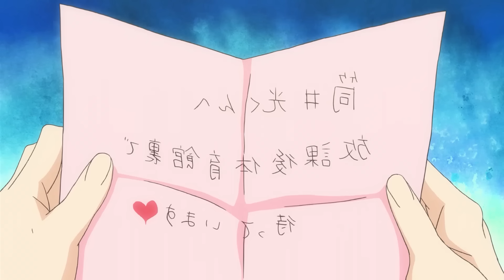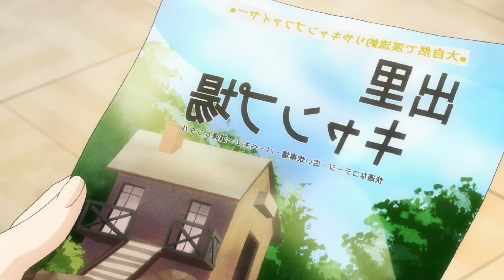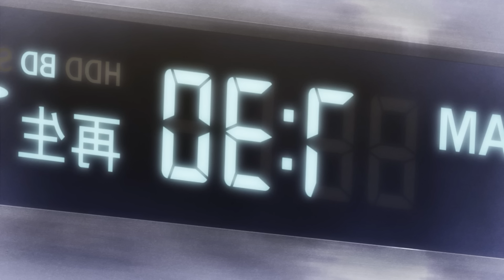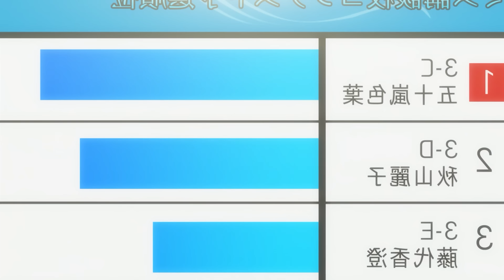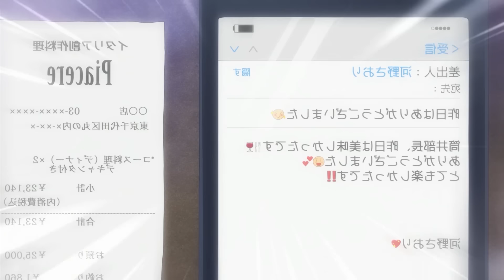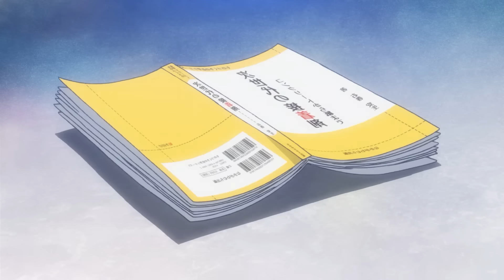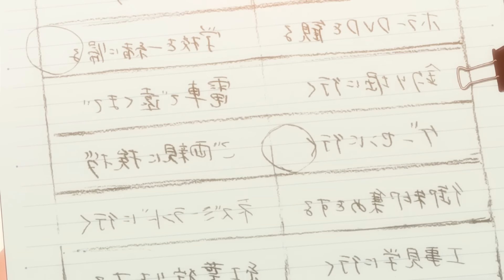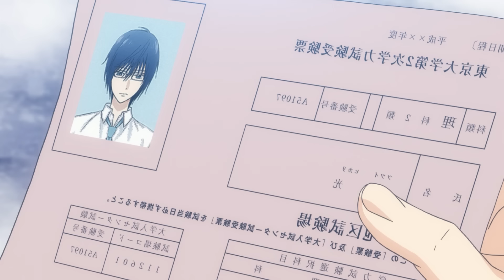🧡NADIE lo QUERIA por SER OTAKU pero ENAMORÓ a LA MAS LINDA de la ESCUELA🎮 3D KANOJO REAL GIRL T1 y 2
🍭Ninguna CHICA lo QUERIA por SER UN OTAKU y FRIKI , PERO termino ENAMORANDO a LA CHICA MAS LINDA del COLEGIO!